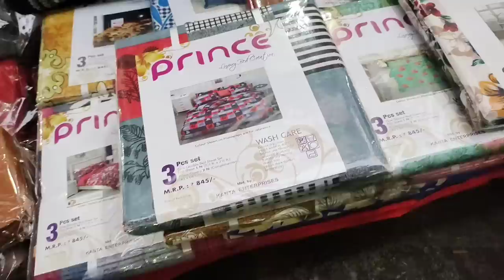Mohammad Ali Road Mumbai market | Ramzan shopping started |footwears, kids dress, Kurtis & plazo